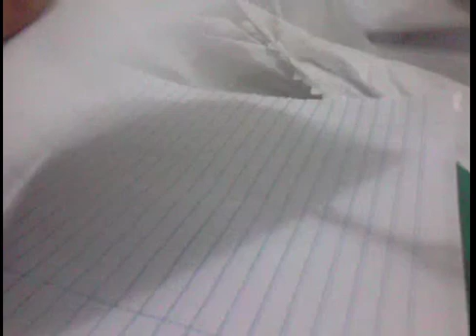Tutorial #4:Como fazer arvore de natal.